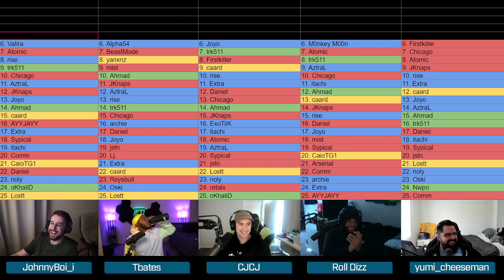Tbates Roasts Kaydop